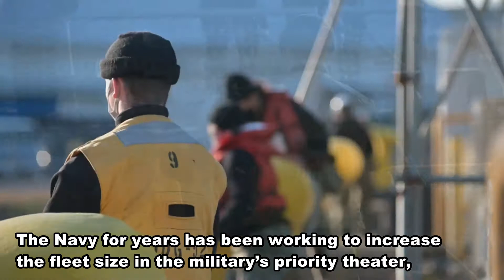Navy shifts one of its most advanced destroyers to Japan-based 7th Fleet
The USS Rafael Peralta arrived at its new homeport, Yokosuka Naval Base, Japan, Feb. 4, 2021. Commissioned in July 2017, it is one of the Navy’s newest destroyers and is outfitted with the Aegis Baseline 9 combat system. It can deploy with two MH-60 Seahawk helicopters and “has improved ballistic missile defense, anti-air and surface warfare capabilities,” according to Naval Forces Japan.

Footage by Tyler R. Fraser/U.S. Navy
Edited by Akifumi Ishikawa/Stars and Stripes